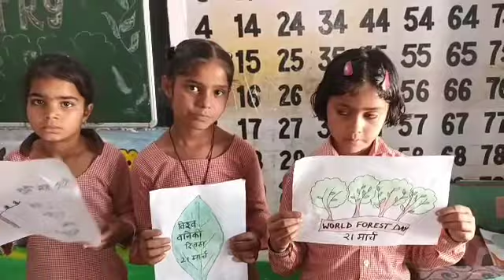World Forestry day Activity by ups kasampura students